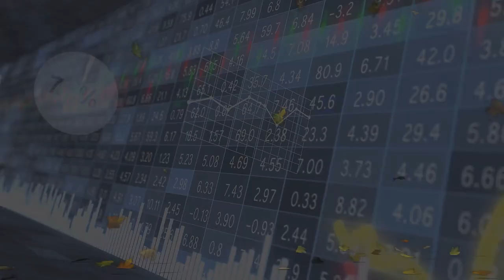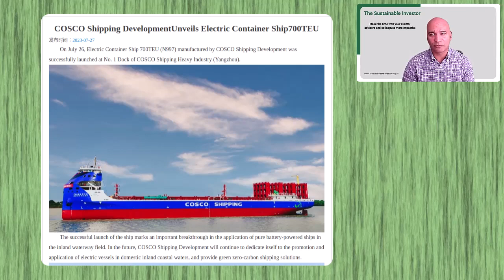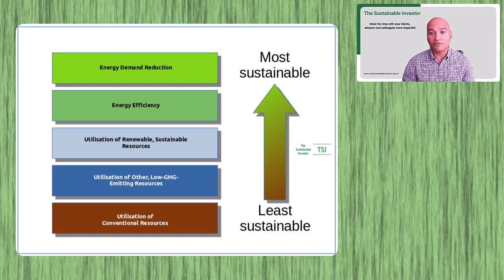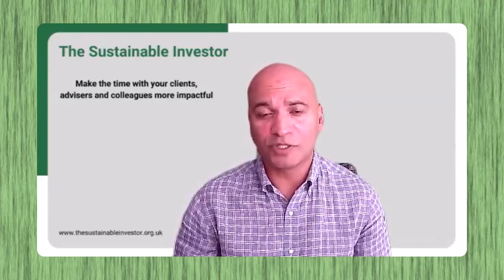What Caught Our Eye: Battery Electric Ships grow up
A story that caught our eye this week was in the shipping space. We’re
all familiar with Tesla catalysing the growth in EVs and the potential for
them to do the same with freight transportation with the upcoming Tesla
Semi, but another major mode of freight transportation - shipping could
be about to go the same way. Are battery electric ships growing up?